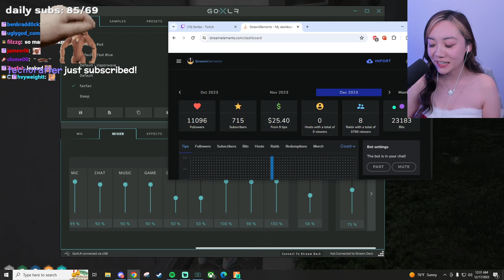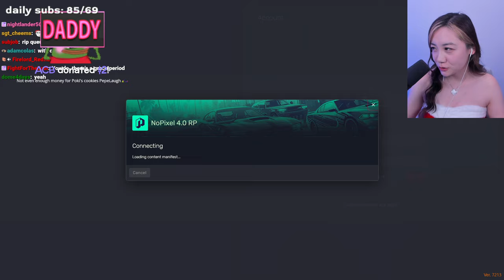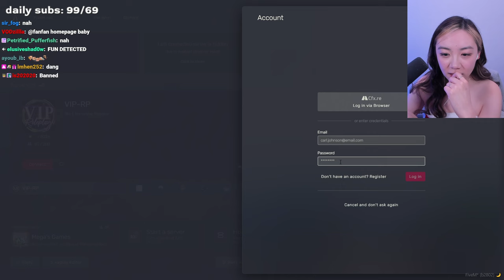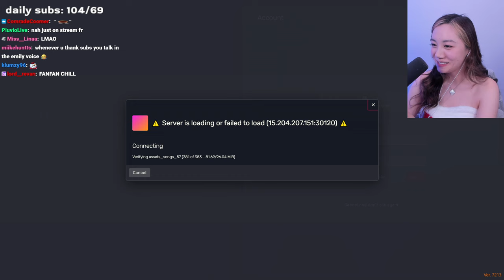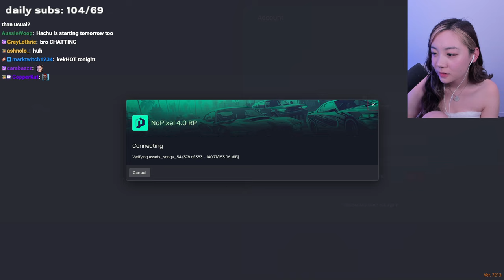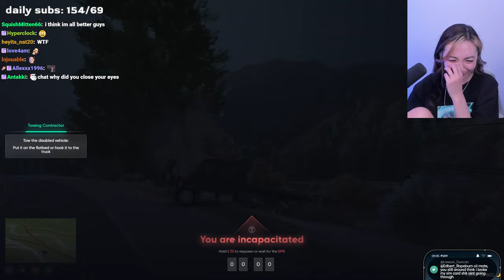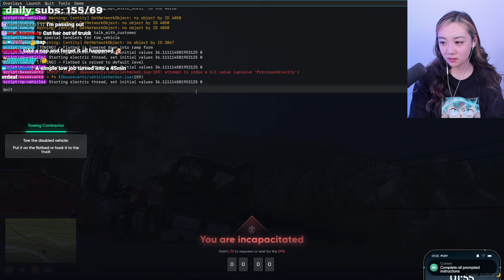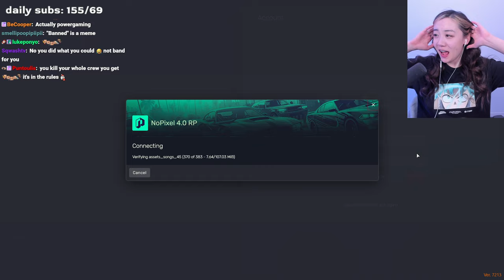2023.12.17 fanfan - NOPIXEL 4.0 EMILY FAN AGAIN !socials - 1/2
First part of the VOD from the stream on the 17th of December 2023 - watch fanfan live